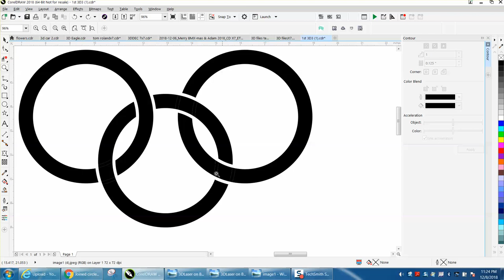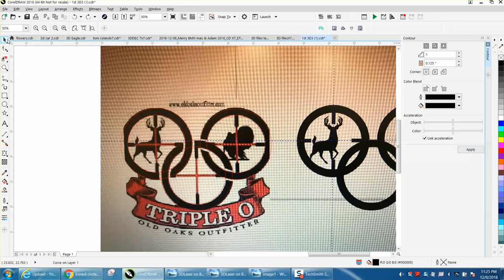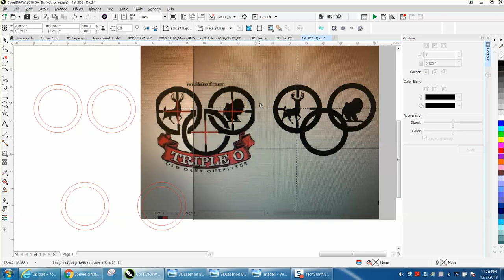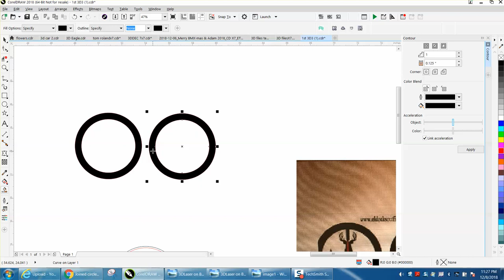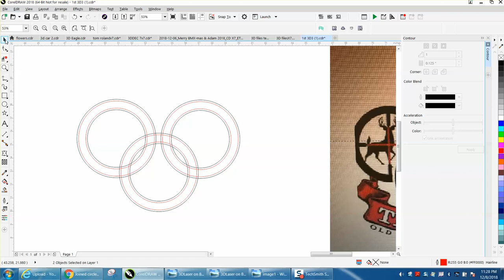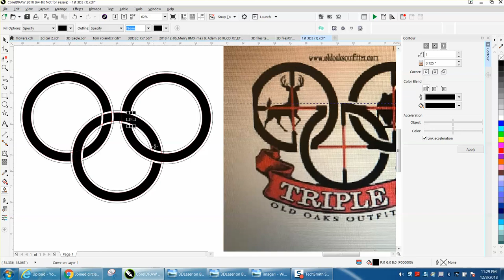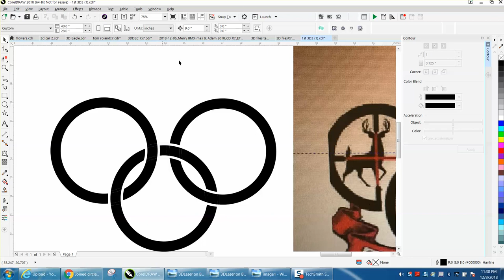Corel Draw Tips & Tricks Interlocking Rings